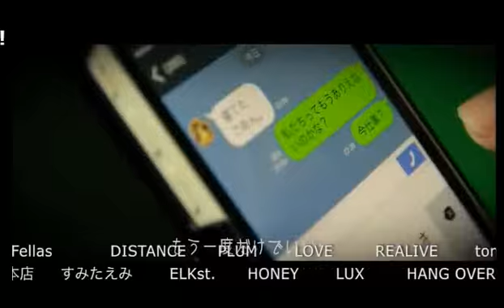テーマはホストをする前の話！意外すぎる前職は！？FATE-PLUS-のアサナンデス Vol.16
FATE-PLUS-の【アサナンデス】(17/6/29)
《出演》
三遊亭翔太、条紘毅、斎藤・腕時計・大雅
《店舗情報》
FATE -PLUS-(2部)
東京都新宿区歌舞伎町1-2-8 第2ウィザードセブンビル6F